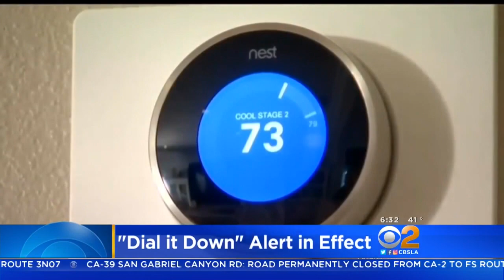Freezing Temperatures, Strong Winds Rake Southern California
The winds had toppled trees and trucks along the 15 Freeway in Fontana. Lesley Marin reports.